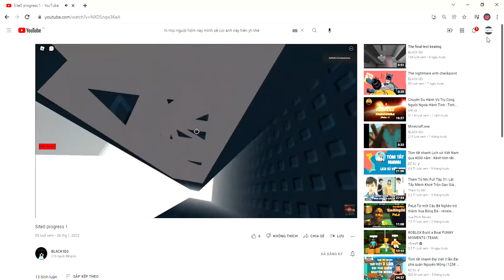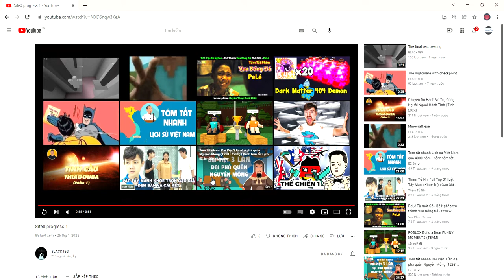review anh gì đó trên youtube nếu các bạn muốn coi full thì bạn vô kênh black1eg coi nhá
mình sẽ quay thêm vài video là mình nghĩ mình sẽ không quay đc nữa nên mọi người sub đi